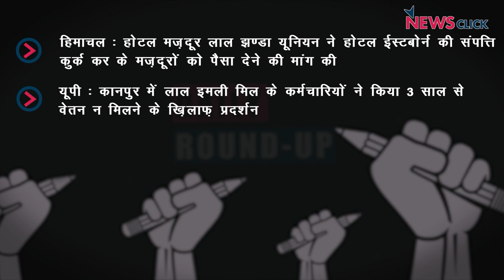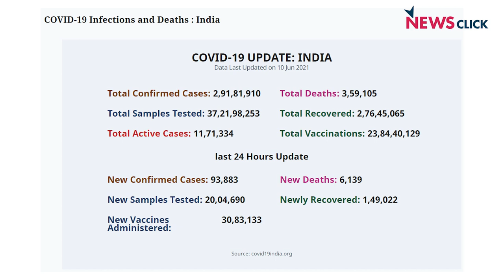हिमाचल और कानपुर में मज़दूरों का प्रदर्शन, किसानों ने कृषि मंत्री के बयान को बताया जुमला और अन्य ख़बरे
न्यूज़क्लिक के डेली राउंडअप में आज हम बात करेंगे हिमाचल और कानपुर में मज़दूरों ने किया प्रदर्शन, किसानों ने नरेंद्र सिंह तोमर के बयान को बताया जुमला और अन्य ख़बरों के बारे में।